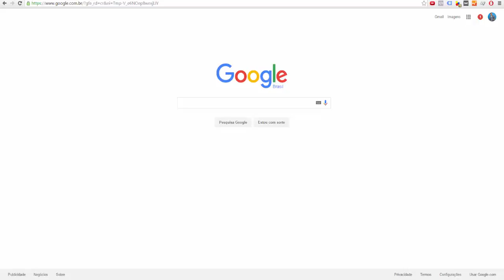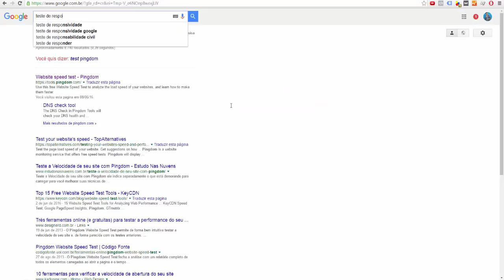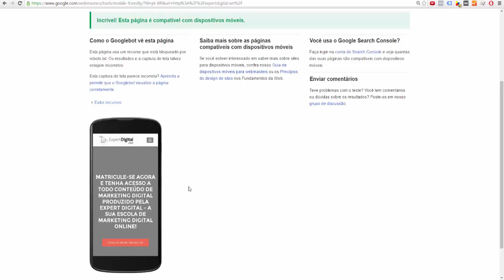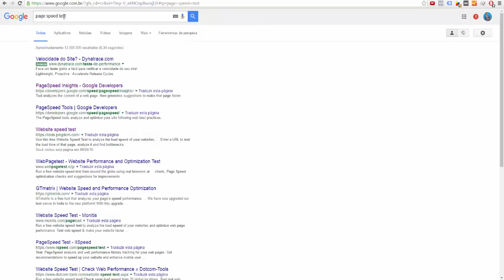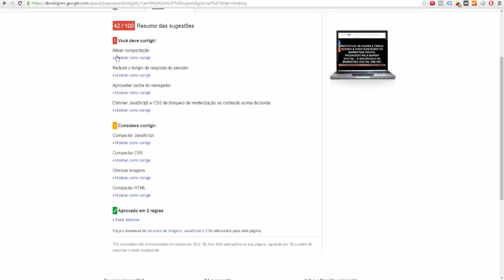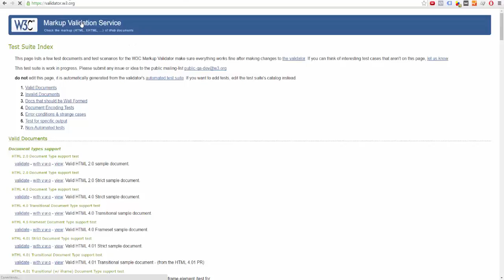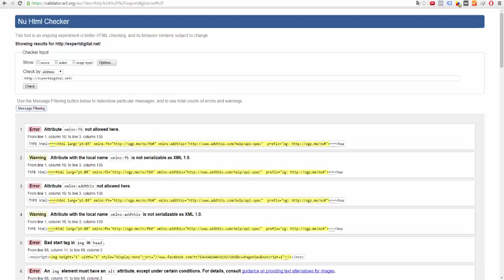Teste o UX - User Experience do seu site | Expert Digital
Faça testes e veja como está a experiência do seu site.